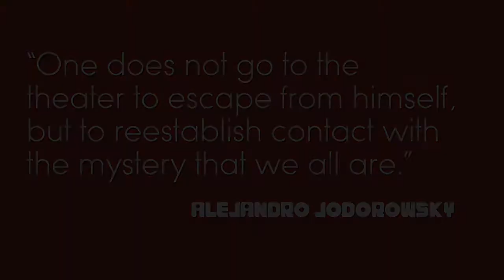JODOROWSKY - Coming in June 2014.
Coming this June, the Belcourt shows 4 films by Alejandro Jodorowsky, the Chilean-born filmmaker, playwright, actor, author, musician, comics writer and spiritual guru. Films include THE HOLY MOUNTAIN, EL TOPO, SANTA SANGRE, and Jodorowsky's newest THE DANCE OF REALITY.